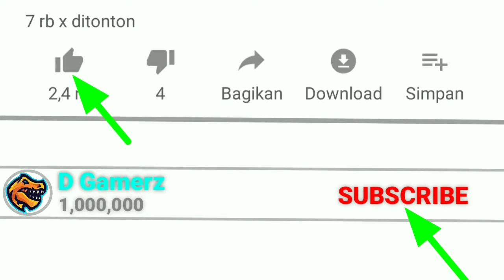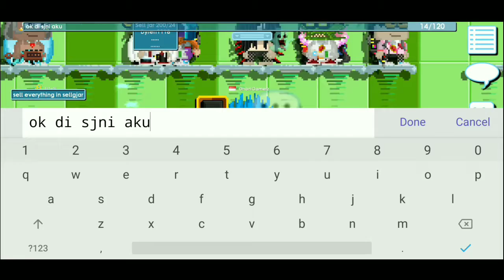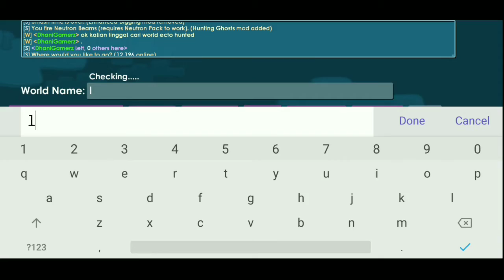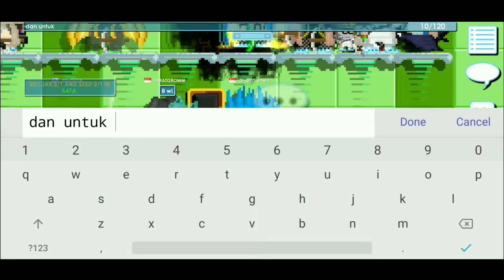NEW EASY PROFIT IN 2020 (15 WL+ IN 1 HOUR) BIG PROFIT OMG!!! - GROWTOPIA